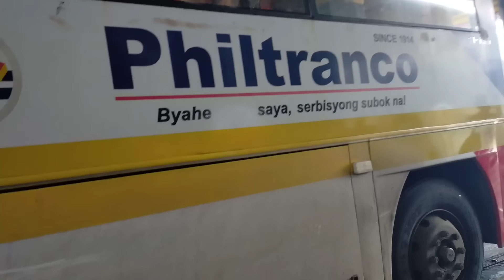Ang lakas Ng Alon !Napasok na sa ferryboat!